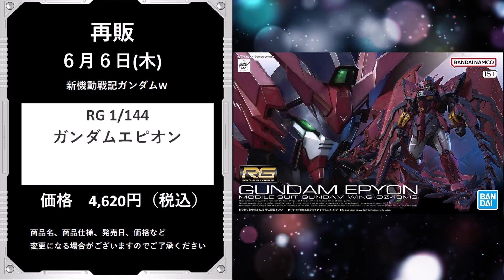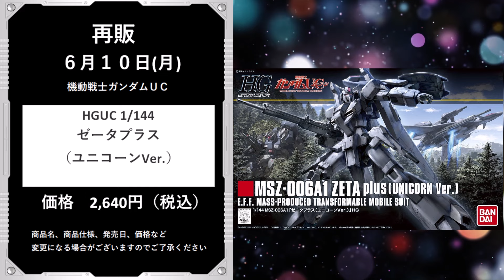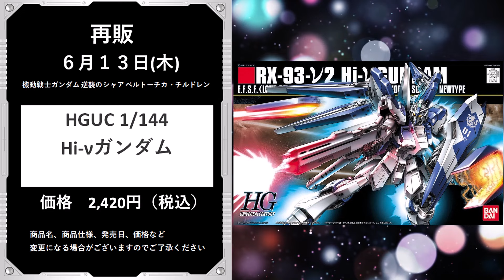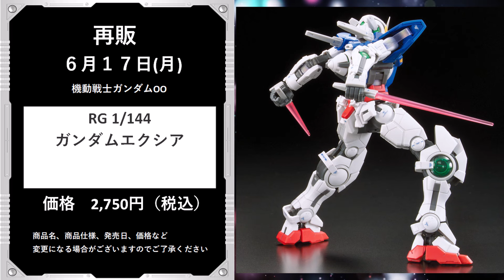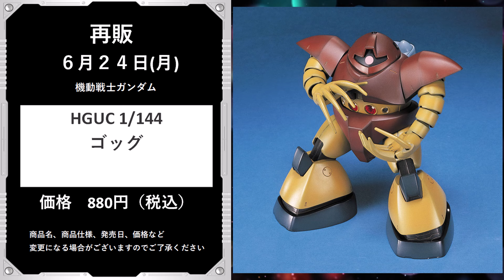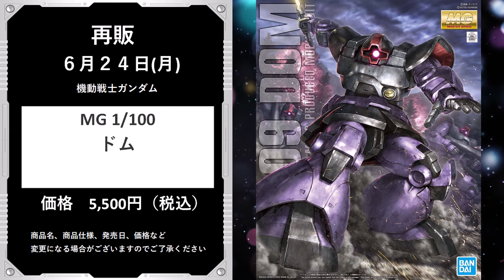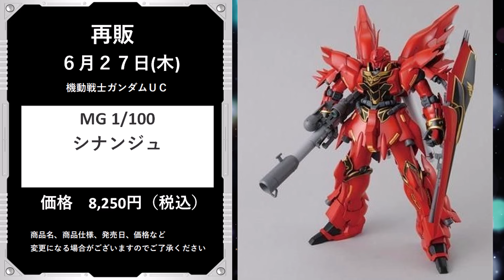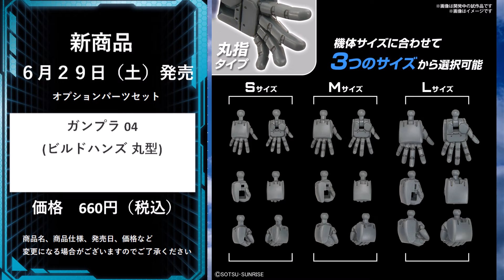【ガンプラ再販・新商品】６月 納品・発売予定日リスト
【ガンプラ再販・新商品】６月分を日付順にご紹介しています
ガチャポン商品やホビー関連の商品をアップしています。